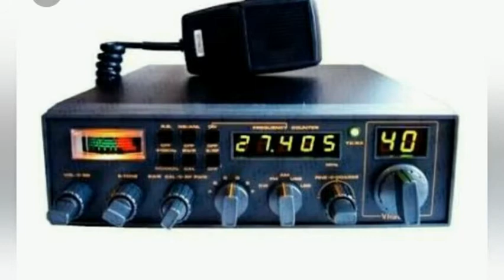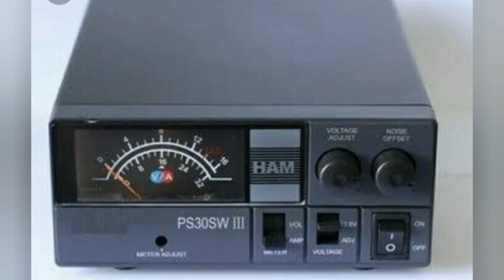O RÁDIO PX É PROÍBIDO? PRA QUE ELE SERVE ?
O RÁDIO PX É PROÍBIDO? PRA QUE ELE SERVE ?O RÁDIO PX É PROÍBIDO? PRA QUE ELE SERVE ?